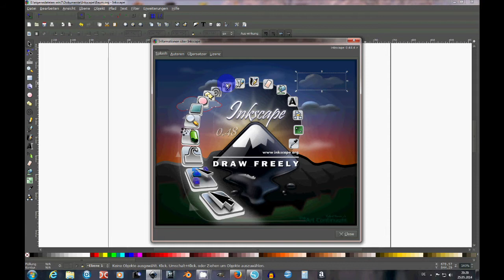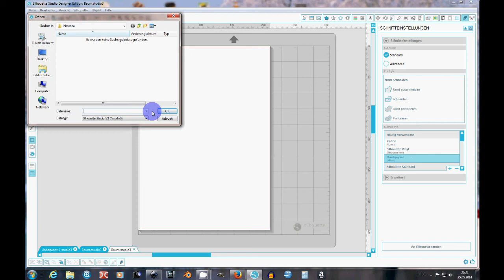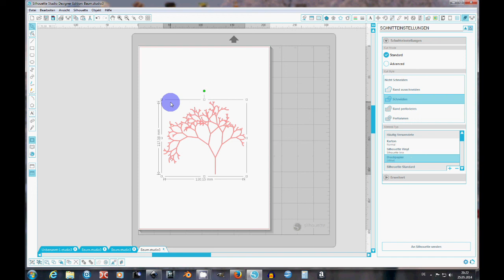Inkscape Baum erstellen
Besucht und likt doch bitte auch meine Facebook Seite

So der einfache Weg zu Winterbäumen.